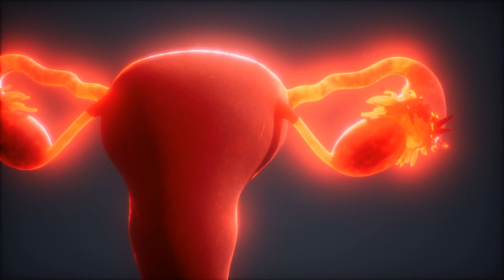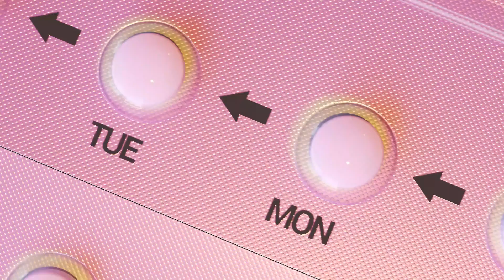¿Qué Pasa Si Tomo la PASTILLA del DÍA Después DOS Veces Seguidas? 🤔 Consecuencias Píldora Después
🤔¿Qué PASA si TOMAS la PÍLDORA del DÍA DESPUÉS DOS VECES?🤔 Hoy en OnSalus te vamos a explicar qué puede suceder si te tomas la pastilla del día siguiente dos veces. La píldora del día después es un método anticonceptivo de uso ocasional diseñado para prevenir un embarazo después de una relación sexual sin protección o si el método anticonceptivo utilizado ha fallado. Sin embargo, es importante tener en cuenta que su uso debe ser ocasional y no debe reemplazar otros métodos anticonceptivos regulares. Pero, ¿qué sucede si se toma la pastilla del día siguiente dos veces seguidas? Aquí te explicaremos los posibles efectos y consideraciones.

OnSalus es un canal relacionado con la salud y el bienestar. En OnSalus te ofrecemos contenido referente a las enfermedades más comunes, sus síntomas, causas y tratamientos, alternativas naturales para diversos padecimientos, información nutricional, alimentos beneficiosos para tu cuerpo y todas las recomendaciones que necesitas para llevar un estilo de vida saludable.

De la mano de profesionales en materia de salud y también de destacados redactores expertos en bienestar, nuestra meta es acercarte a la información más completa y oportuna para guiarte y aclarar tus principales dudas respecto a distintas condiciones y enfermedades, mientras planeas tu consulta médica con un especialista.